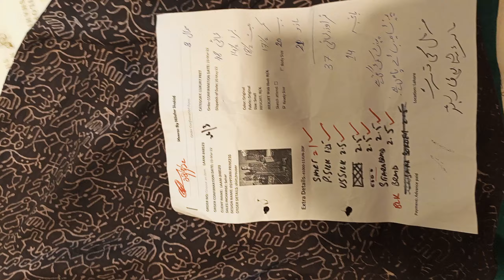Laam 248523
Agyptian Princess